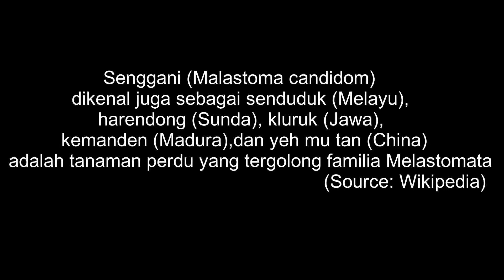Senggani (Malastoma candidom) Tanaman Obat yang tumbuh liar di Karungan Kota Tarakan